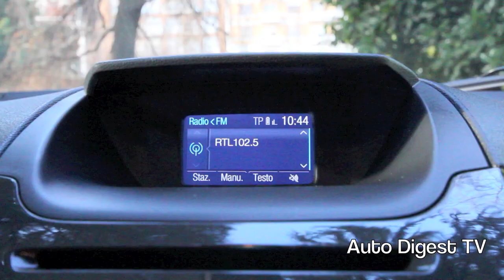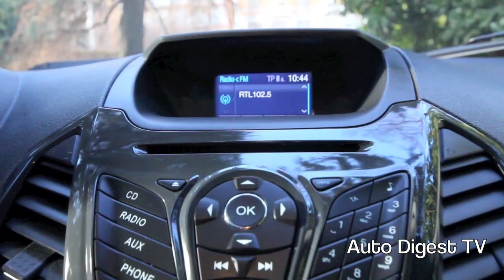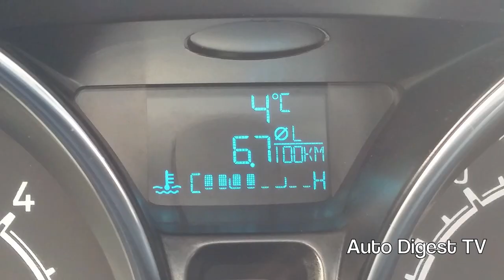Test Drive Ford Ecosport 1.5 TDCi 95CV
Salite a bordo del CitySuv Ford, Diesel con un autonomia di 300 km agile in città e sullo sterrato e un buon prezzo di partenza: da 15.700€; più caro il Diesel: 17.200€